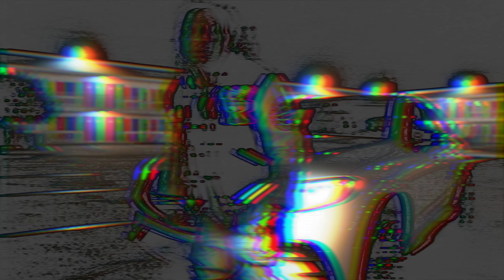Vee Tha Rula - The Light Music (OFFICIAL VIDEO)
Video Directed By: @DigitalAvnue

Lyrics:

Livin on the edge
Gettin p*ssy gettin paid
Young n*ggaz tryna fit forever in a day
I’m tryna catch a plane
I ain’t tryna catch a case
Spread the money out
Throw them dollas in ya face

All I did was wrong
I get on I’m doin right

I’m thinkin like a man in his cell doin life

thru them dark times I’m just tryna keep the light
Even thru them dark times I’m still tryna keep the light

Doggy give that sh*t to meee
when I’m in the zone
Baby quiet down wtf b*sh I’m on the phone

Realest in the firmament
You n*ggaz never heard of this
I go inside and open every chakra till the serpent slither
jumpin out the window if I got to
Sh*t I merk a b*sh
Yeah Ion show no mercy to no person b*tch in merciless
I’m calm
But I’m bearin arms in this b*tch for certain n*gga
Bomb tree I got saddam Lightin up the terpines in it

Yea we on our job and we duckin from tha task force
Wifey somewhere trippin I’m like b*sh this what you asked for!

N*ggaz quit this sh*t before they get it koulda had more

my n*gga got it he gon pass it to me sh*ts a hand off

Watch me put the bity on my back this sh*ts a jansport

My dawg was actin dummy In tha whip he got a crash course

Insomniac I’m vampin
Gettin stamps put on my passport

Tappin in wit gangstas in la what’s brackin mad dogg

I kept lookin out for god I kept seein self
Draped in diamonds all white tee and a Louis belt
When Jerome died in her arms I knew how louie felt
World cold
And the Snow falls
But when do it melt

Gotta show
We gon ball take it off the shelf

Used to rob these lil n*ggaz take it off yoself

Gotta learn from a L
When u grind u fail
Whole squad rollied on the arms only time will tell

I hustle anywhere
Sell you ice in hell
Flood the whole block make it not till we icey as hell

Now u got a shiesty mask
Kuz shiesty in jail

Baby gonna roll a n*gga gas
And then light up my L

Sheesh
Good grief

 n*ggaz wantin grease
But a n*gga out in Greece

Peace
Hold the piece
You gotta love the beach when you come up out them streets yah